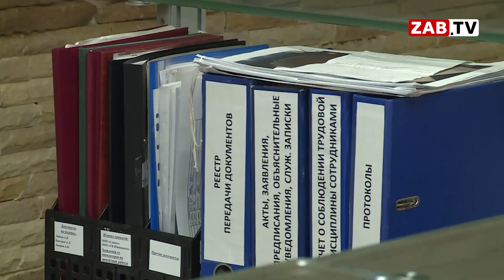Забайкальские чиновницы: "Одеваться на китайском рынке- нормально"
Известные женщины-чиновницы раскрыли свои души, сумочки и гардеробные перед ЗабТВ